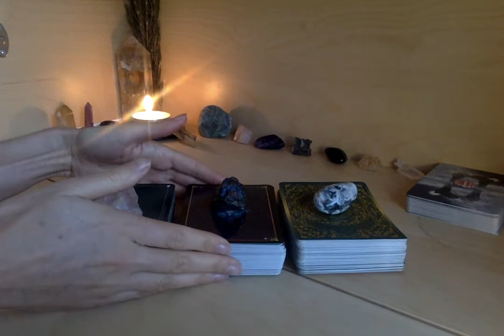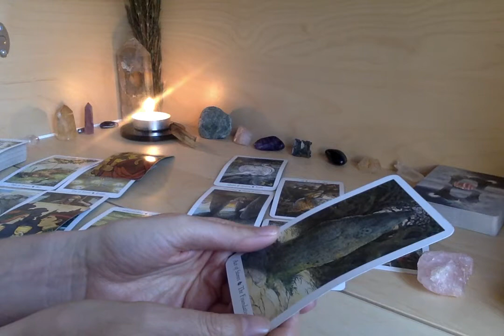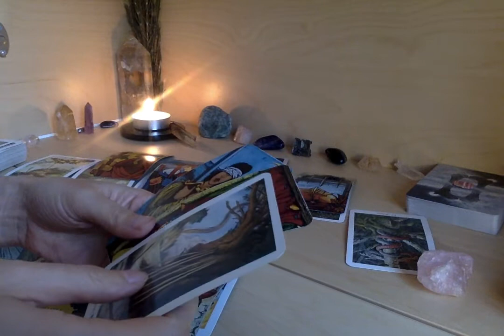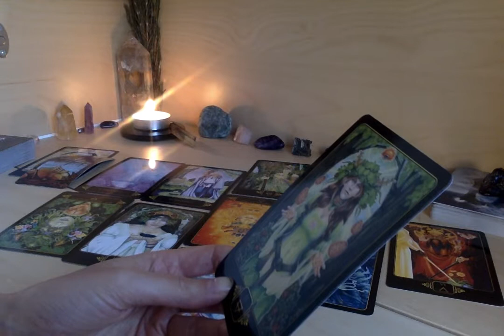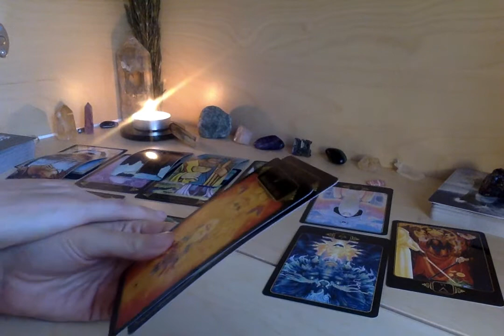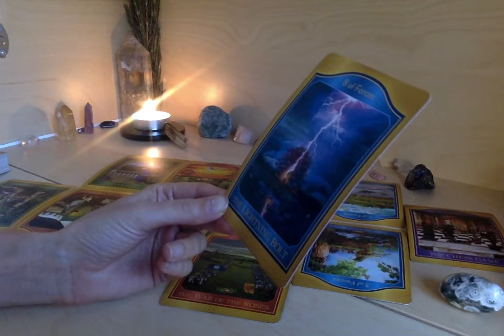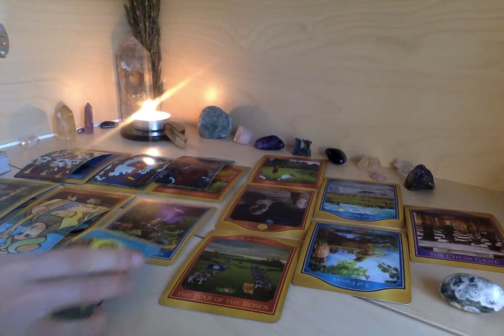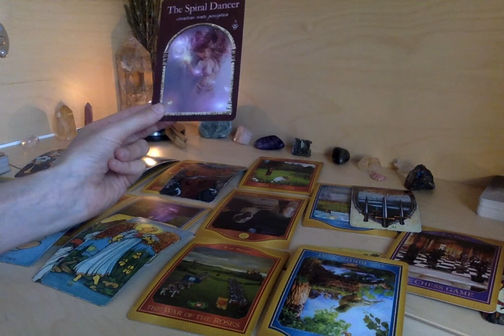In Depth Relationship Reading! Pick a Deck Reading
Some super in depth readings for you!  They are very specific so take what resonates. These are examples of one of the spreads I use in personal readings Xx

Timestamps
#1  3:03
#2  38:28
#3  1:12:50

60-70minute recorded video reading
Includes
Opening Prayer & Healing/Sound Meditation (Up to 15mins)
Message from Spirit for you
Answer up to 2 of your own questions

FEEDBACK FROM PREVIOUS CLIENTS
“I am...stunned, you’re beyond lovely and super gifted. Thank you so much for this!”

“Every time I feel negative thoughts I listen to your video. You have no idea how much it’s helped me. I’m coming to you for advice/ tarot reading because I haven’t told anyone …… but it’s so reassuring to hear your nice words and love hearing your tarot reading because they’re so accurate.”

“Thanks so much for the reading! You confirmed quite a few things I’ve been feeling about this connection….your voice is very soothing and healing. It made me feel so relaxed and calm. I find your style of reading tarot very balanced. It’s a combination of practical and spiritual…. so that totally resonates with me. You bring a bit of both unseen and seen elements, which is what feels good to me."

If you enjoy my readings say thank you by choosing a deck to add to the readings

These videos and information are not to be taken as medical advice. I am not, and do not claim to be a medical doctor, therapist or licensed mental health professional. If you have a health problem, please see a Doctor or other appropriate professional. Any information received here should not be used in place of professional medical and/or psychological treatment. You alone are responsible for any of your choices, your decisions and your actions in life. Any use of information included in any of my videos is to be followed at your own risk and know that you are responsible for what you do with the information you choose to receive from this video or any of my material.